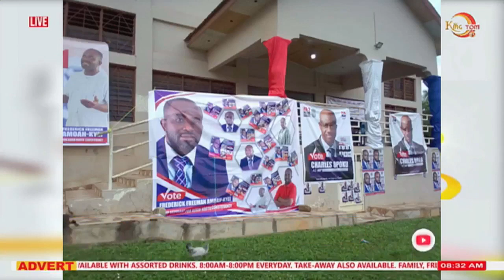I’M BEGGING ASANTEMAN TO FORGIVE MY PARTY NPP - FMR KWADASO MP HON JOSEPHINE HILDA ADDO